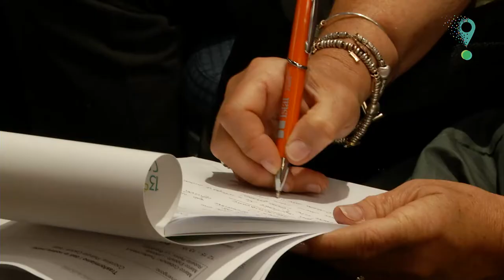Intervista Alberto Avetta 13° Conferenza Nazionale di Statistica